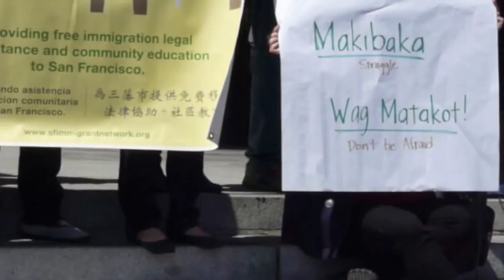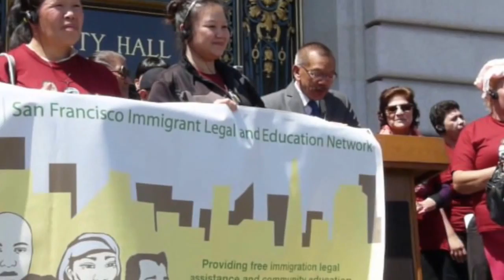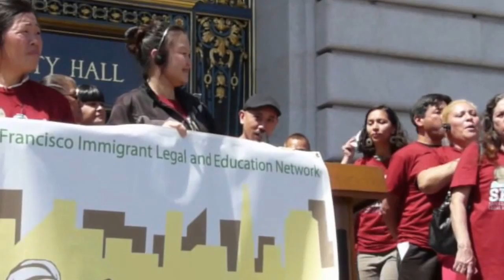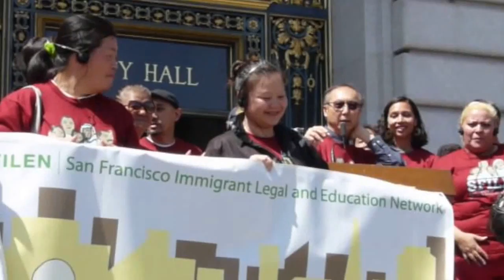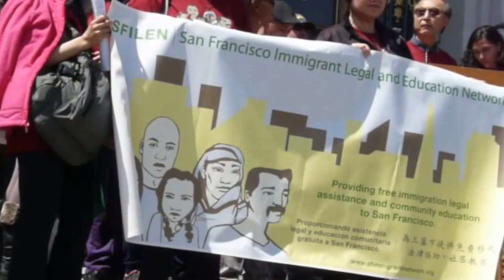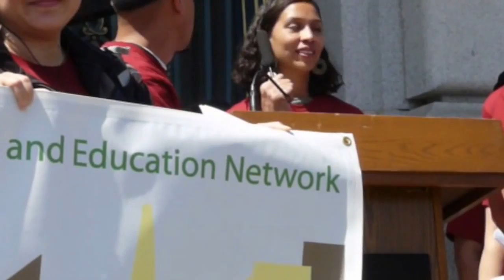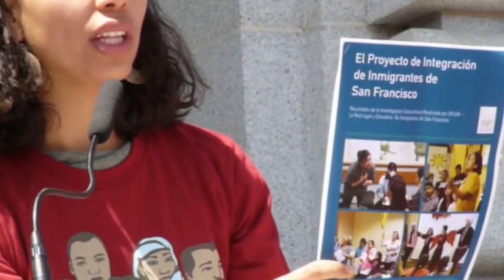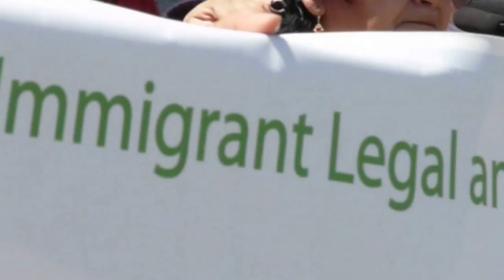Immigrant Family Day - San Francisco City Hall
SFILEN